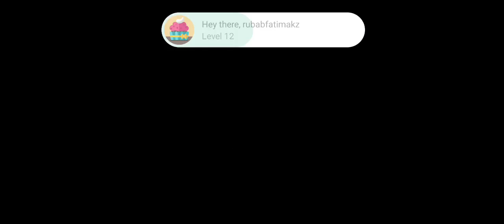Township Secret Base Investigation Event start